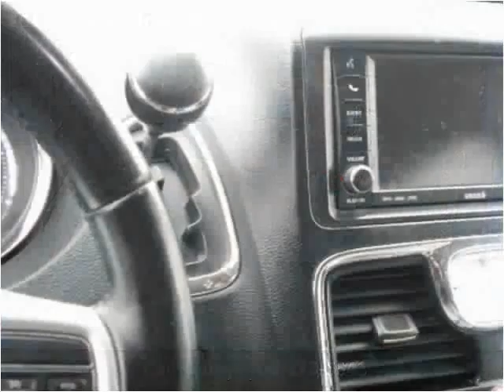2011 Chrysler Town & Country Used Cars Cut Bank MT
This 2011 Chrysler Town & Country is available from Northern Ford.